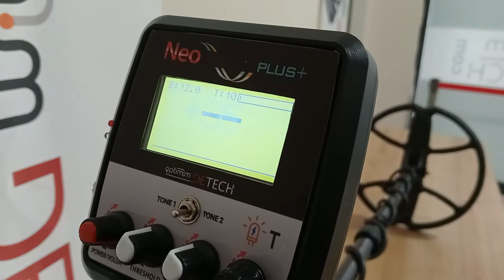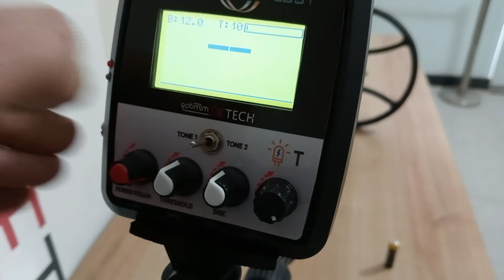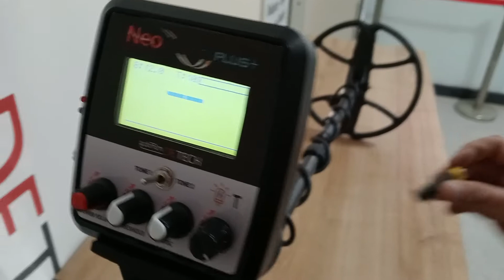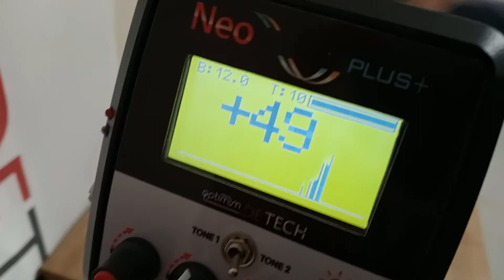Neo Plus 24 kHz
This the best until we will make the better one

Optimum Detech. NEO Plus+. " 24 kHz "